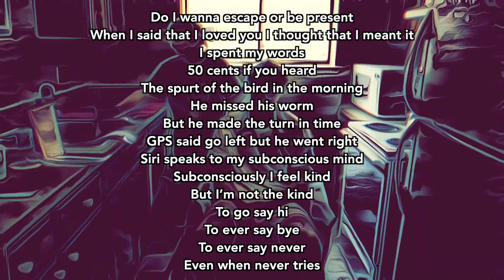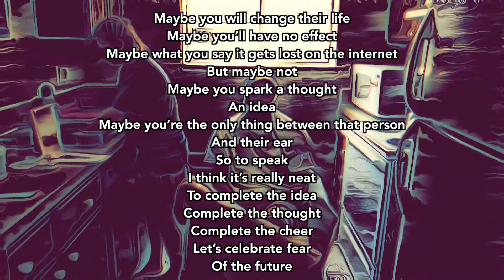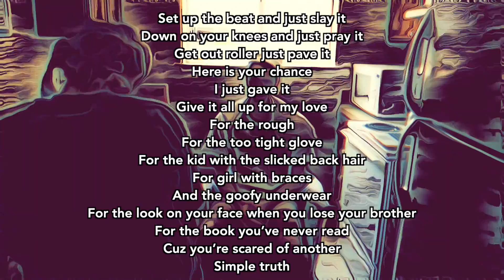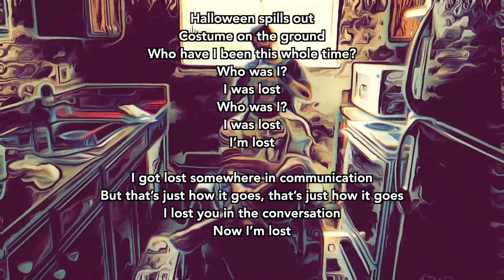Lost by Finnagain | Lyric Video